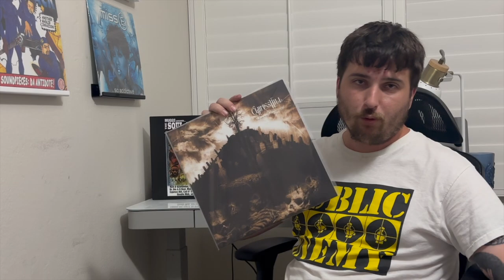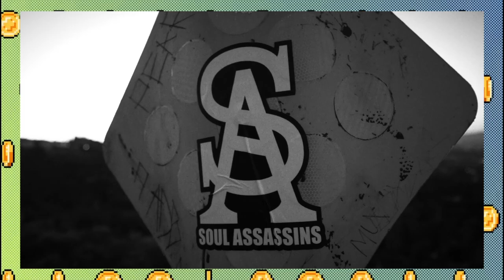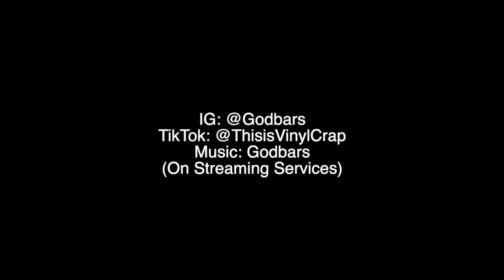#265 DJ Muggs - The Soul Assassins Chapter I (Hip Hop Album Review & Discussion)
Hey guys, thank you for watching my 265th video, next up we’re doing the third and final D.I.T.C. pick of this set, so look out for that one, and if you enjoyed, be sure to like, subscribe and let me know what your favorite moments off this meeting of minds are. Don’t forget to have a great day!

Episode 265: DJ Muggs - The Soul Assassins Chapter I
Released 1997 through Columbia